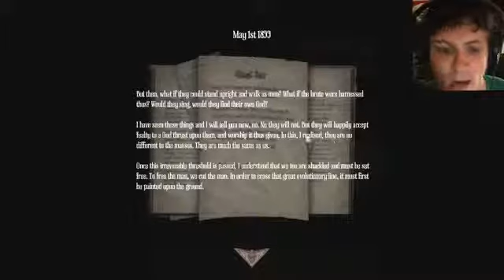BREAST FEEDING Amnesia A Machine For Pigs Gameplay 5